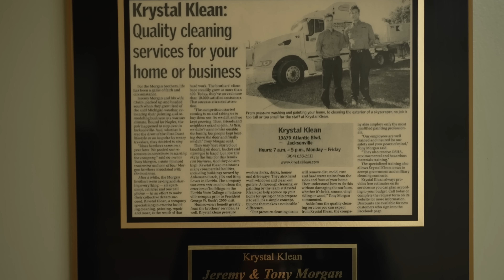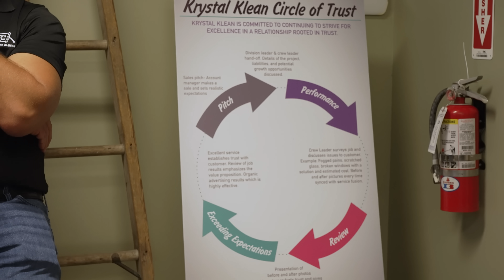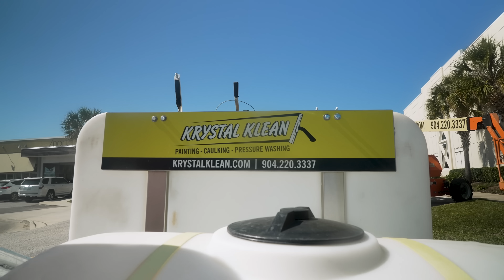Krystal Klean - Our Vision is to Exceed Your Expecations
Krystal Klean provides complete building envelope care to more than 40,000 customers.